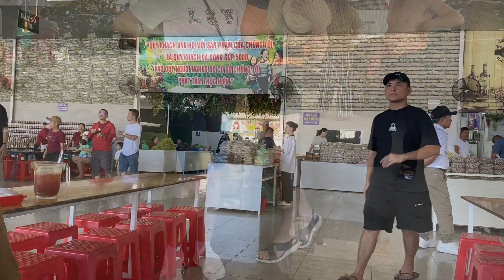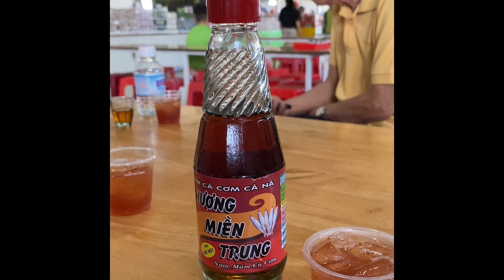Vlog62...Xuống núi hóng gió nắng của Biển Ninh Trữ